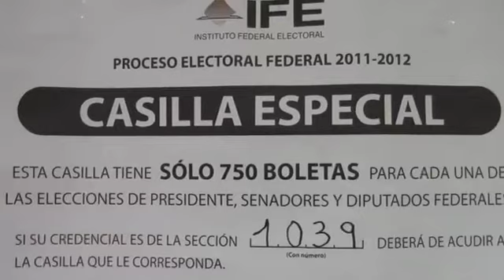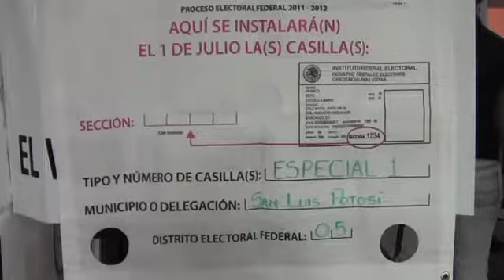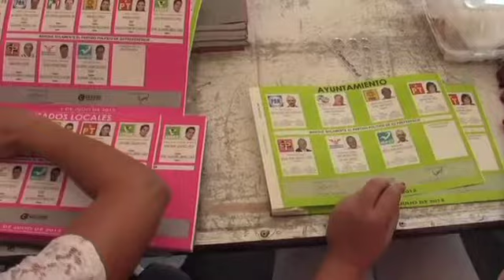Avance Elecciones 2012 Plano Informativo